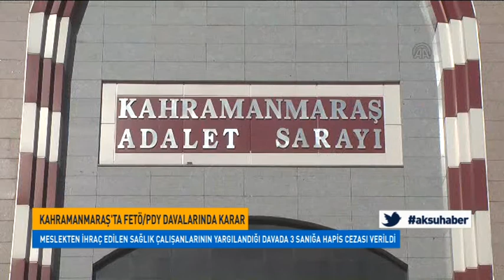Kahramanmaraş'ta FETÖ/PDY davasında karar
Meslekten ihraç edilen sağlık çalışanlarının yargılandığı davada 3 sanığa hapis cezası verildi